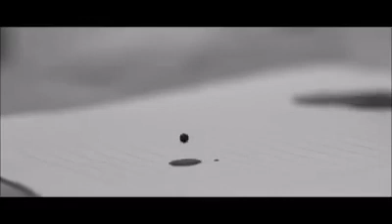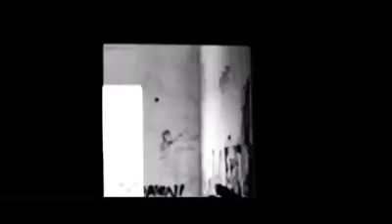MARISA MACHADO - WET DREAMS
SOMOS MÚSICA DJ PIPI